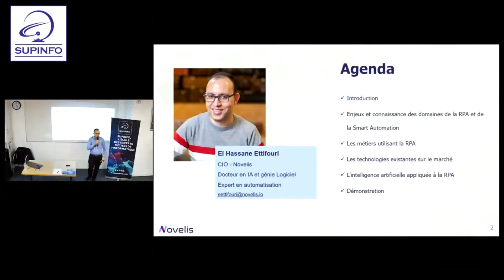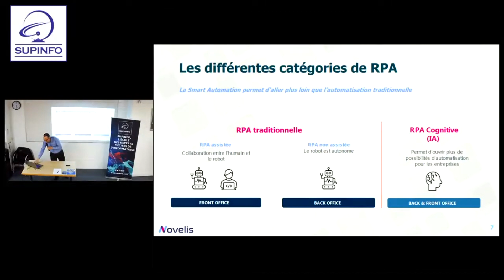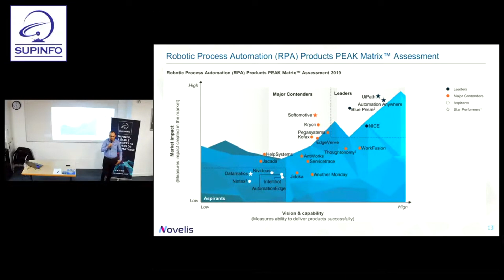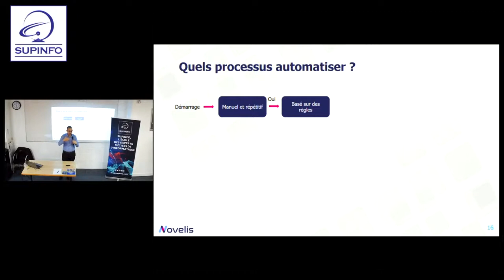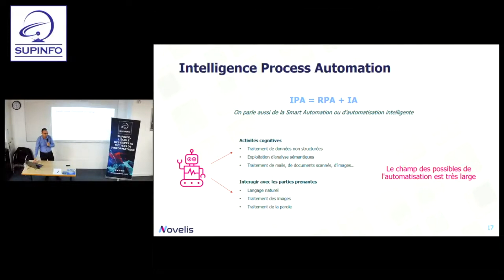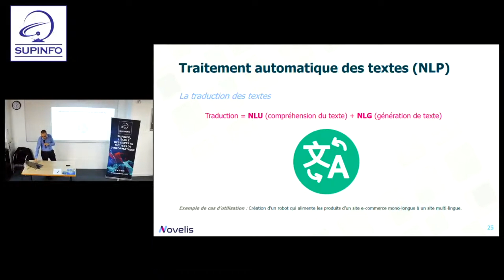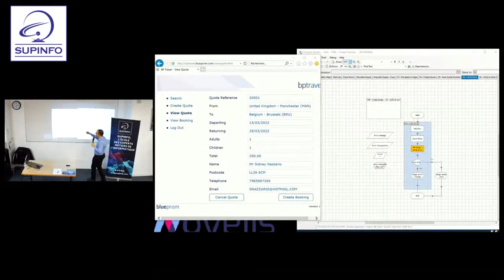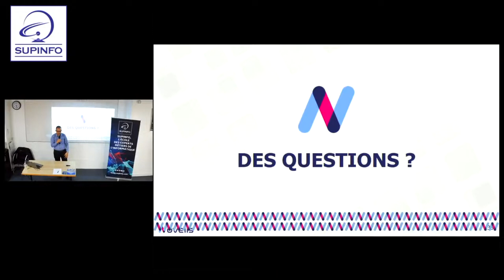IT TIME - Automatisation Intelligente | Conférence SUPINFO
Retrouvez la conférence IT TIME "L'automatisation intelligente au service de tous les métiers" donnée par El Hassane Ettifouri.